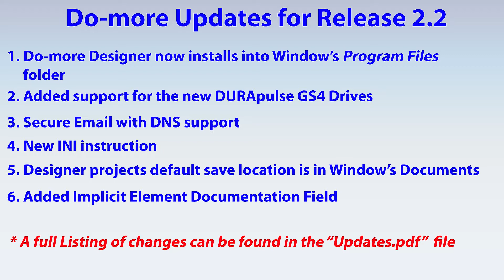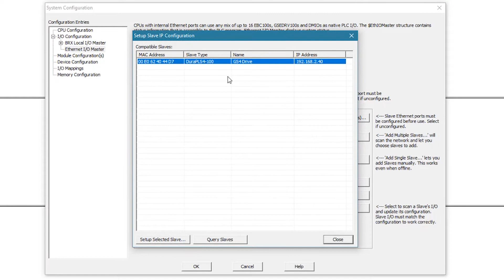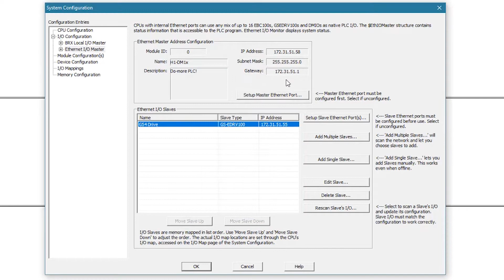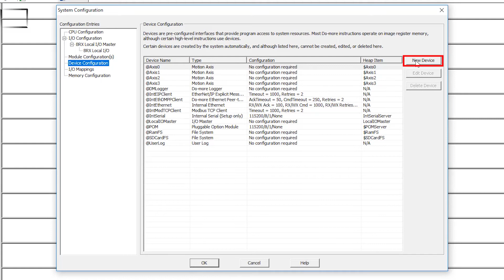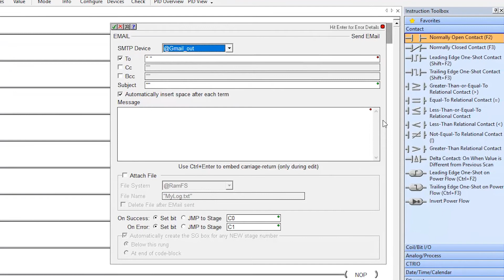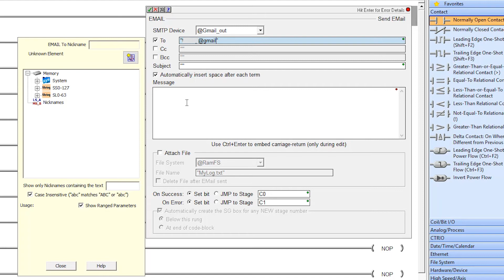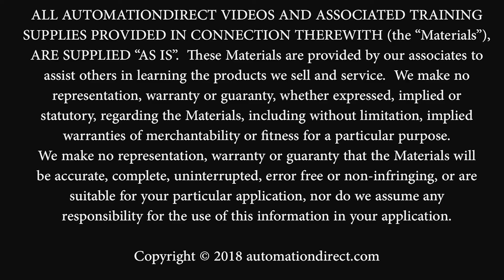BRX Do-more - What's New in Do-more Designer 2.2 from AutomationDirect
Learn about the new features of Do-more Designer 2.2., free PLC programming software, which includes support for the New GS4 VFD and Secure email with DNS support. This email will allow for direct secure  email messaging with a PLC.